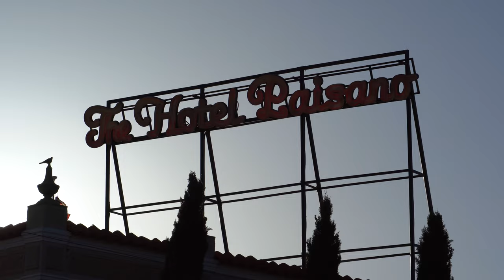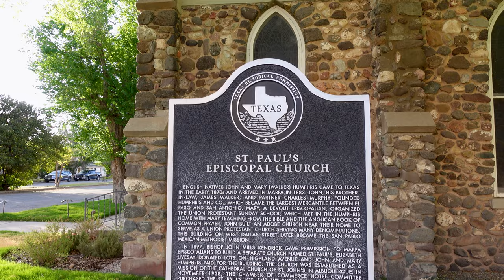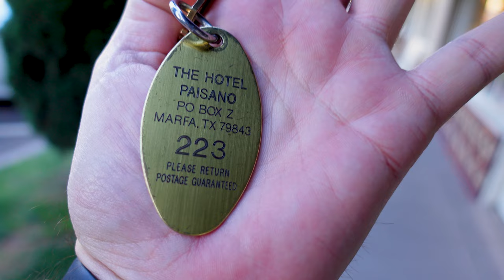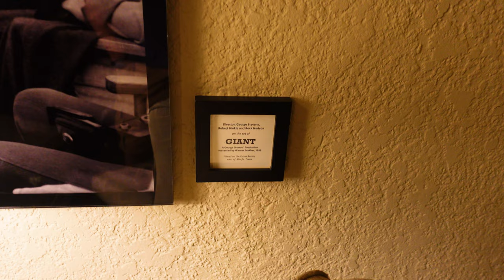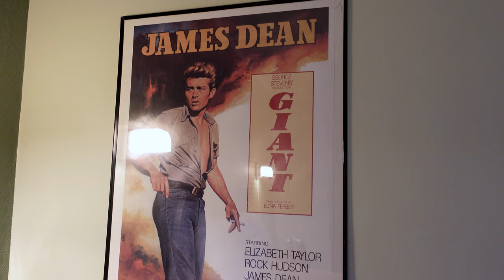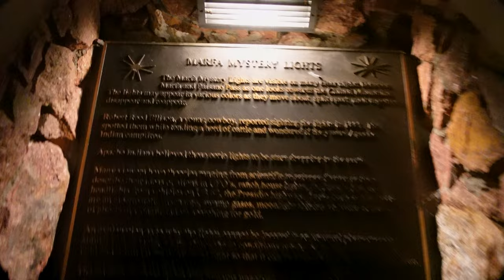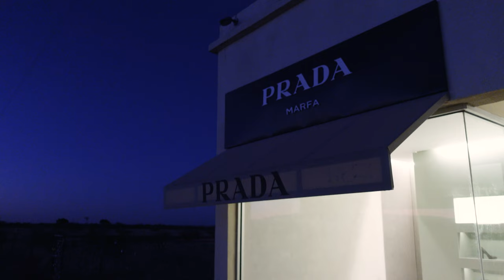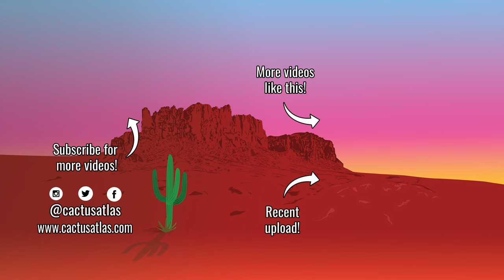An Overnight Stay in MARFA, TEXAS | Hotel Paisano, Downtown, Mystery Marfa Lights, & Prada Marfa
With blue skies and a limitless landscape, Marfa, Texas is known as a hub for arts, culture, and food as well as the Marfa Lights. We spent the night in this town and explored a bit of this unique town including a hotel with 1950s film history.

The town of Marfa, Texas was founded in the 1880s, merely as a railroad water stop on a line running east and west. The town grew and served an important role in World War II when the Marfa Army Air Field was built to train pilots. Once the war ended, the town dwindled but in 1973, an architect by the name of Donald Clarence Judd began buying buildings. As a result, a bohemian and artistic community sprang up. Art galleries were created such as Prada Marfa and the Chinati Foundation.

Hotel Paisano, built in 1930, served as a place for cattle ranchers coming to Marfa to sell their stock to rest and get a hot meal. In the 1950s, it served as room and board for Hollywood celebrities filming in the area. Elizabeth Taylor, James Dean, and Rock Hudson would call the hotel home for several weeks while filming Giant. The building would fall into disrepair over time but eventually, be built back up with old-world charm. These days, the hotel welcomes guests by offering 41 rooms, including suites, a heated pool, a ballroom, a conference center, and a restaurant and lounge.

00:00 Landscape on the Drive to Marfa
01:21 Seeking Historic Marfa Buildings
09:04 The Hotel Paisano
12:24 Room 223
16:29 Marfa Mystery Lights
20:10 Prada Marfa